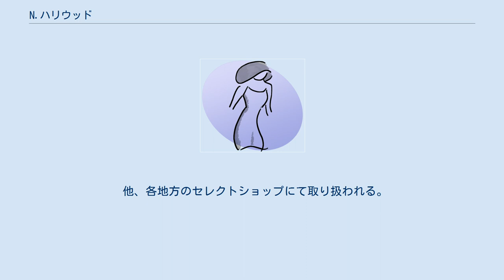N.ハリウッド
N.ハリウッド（エヌ・ハリウッド、N.HOOLYWOOD）は、日本のファッションデザイナー・尾花大輔が2002年に発表したブランド。
 古着店出身の尾花が古着服のディテールに新たなコンセプトや価値観を加え、全く新たな服を表現するブランドである。
 シーズン毎に打ち出されるコンセプトに沿ったコレクションライン、肌着などを尾花流にデザインし、豊富なサイズで展開するアンダーウェアライン、コレクションとは対照にコンセプトに囚われず洋服の要素を、スーツ等様々な形で落とし込むコンパイルライン(2007年以前はドレスラインと呼称)を展開する。
 また、毎シーズン発売される、リー、リーバイス、ラングラー、コンバースなどとコラボレーションしたものなどは、古着の印象的なデザインや各シーズンのコンセプトを尾花の解釈でデザインまたはリメイクしている。
 アメリカ・ノースハリウッドにある尾花の家に因む。
英文表記の「HOOLYWOOD」だが、言葉遊びで綴りを変えており、正しいハリウッドの表記は「HOLLYWOOD」である。
なお、社名・店舗名である「ミスターハリウッド」は古着の買い付けにハリウッドと日本を行き来していた尾花のニックネームである。
 略称として、「エヌハリ」等がある。
「ミスハリ」「ミスター」等、店舗名をブランド名と混同させて呼ばれる事もある。
 直営店は4カ所。
東京都渋谷区神宮前にある「ミスターハリウッド原宿本店」、中央区銀座にある「GINZA SIX店」、新宿区新宿にある「伊勢丹新宿店」と、大阪府大阪市西区南堀江にある「ミスターハリウッド大阪店」。
 他、各地方のセレクトショップにて取り扱われる。